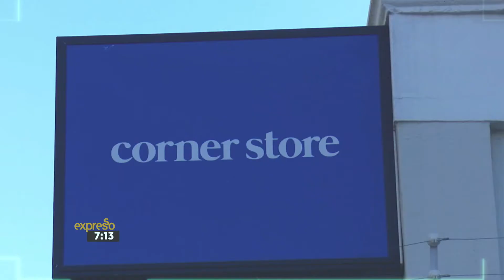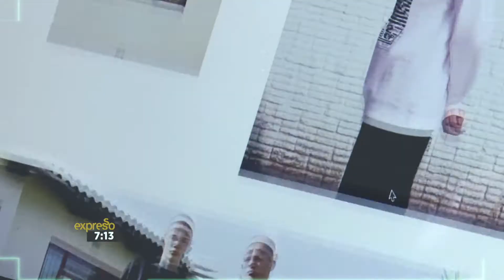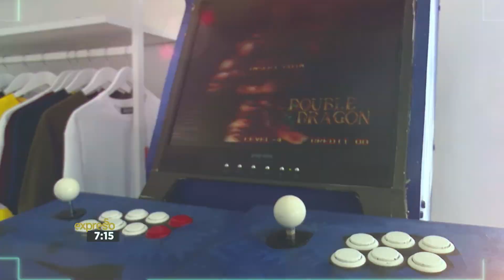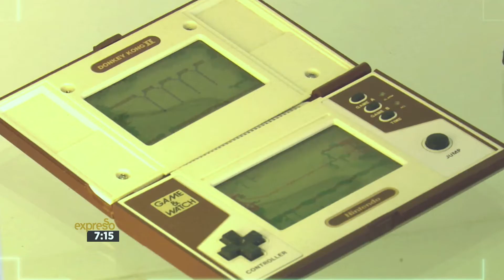Labour of Love – Anthony Smith, Founder of 2Bop Streetwear | 14 April 2017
As a kid, Anthony Smith would walk around his neighbourhood with a few twenty cent pieces in hand looking for arcade games in local corner stores.  Today he’s turned that nostalgia into a clothing label through his labour of love.